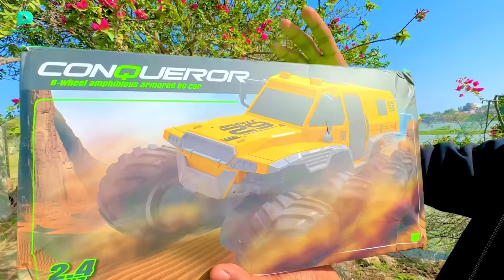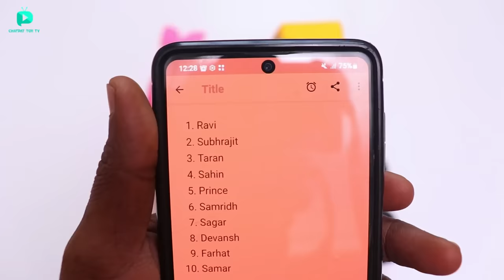I Bought RC V2 Waterproof 8X8 Car to Run on Water - Chatpat toy TV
Dosto aaj ki video mai maine 2 chizo ko unbox kiya hai 1 rc 8x8 waterproof car aur rc dolphin 2024 version yeh dono ko maine water par test kiya hai

Buy From Here :
RC Shark
RC Amphibious Car